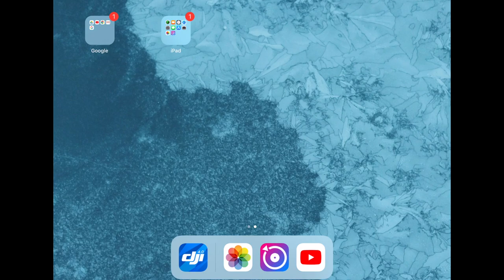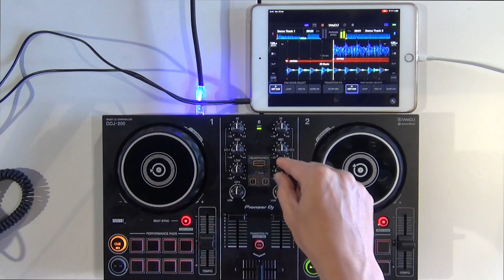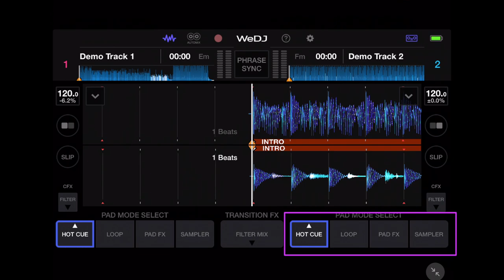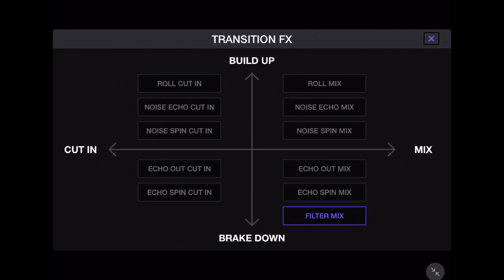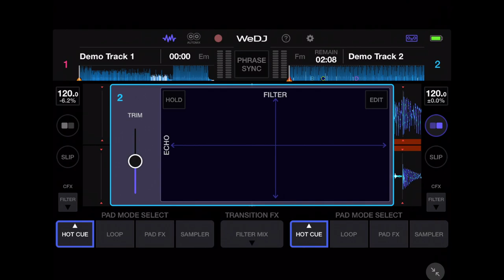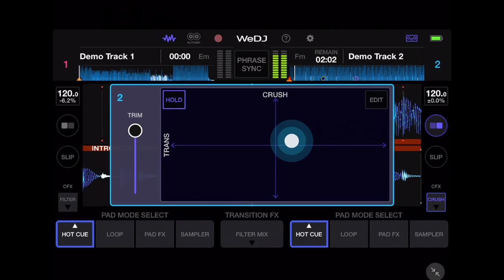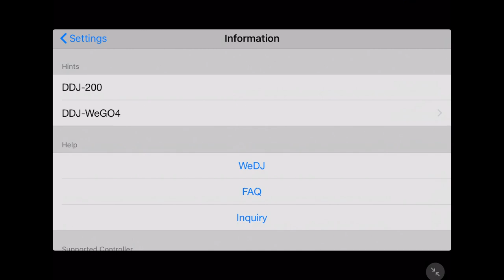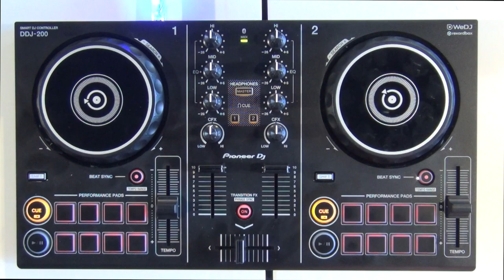TUTORIEL - PIONEER DJ - DDJ-200 par Julien TOURNADRE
Bonjour à toutes et tous, bienvenue dans sur tutoriel dédié au Pioneer Dj DDJ 200 , réalisé par JULIEN TOURNADRE et découvrez toutes les fonctions de ce contrôleur compact et complet